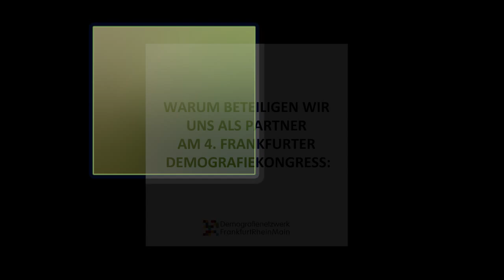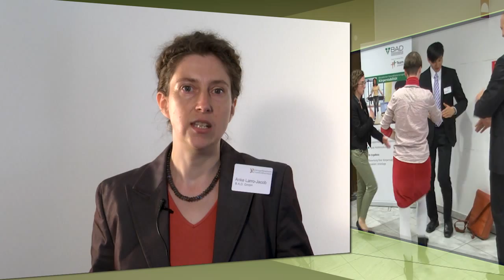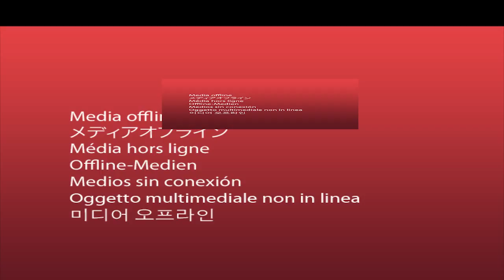Anke Larro-Jacob im Interview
Auf dem 4. Demografiekongress: Zukunfts(T)raum für FrankfurtRheinMain am 09. April 2014 in der IHK Frankfurt interviewten wir Anke Larro-Jacob von der B.A.D. GmbH.

Die B·A·D Gruppe betreut mit 3000 Experten in Deutschland und Europa 250.000 Betriebe mit 4 Millionen Beschäftigten zu den Erfolgsfaktoren Arbeitsschutz, Sicherheit,Gesundheit und Personal.

Hand in Hand mit ihren Kunden sorgt sie für Gesundheit, Leistungsfähigkeit und Motivation an sicheren Arbeitsplätzen. Im ersten Stock stellte Ihnen die B·A·D GmbH mit ihrem
Demografie konkret vor -- zum Selbsterleben für Sie als Teilnehmer.

Brainflow ist ein Bewegungskonzept für mentale Höchstleistungen und setzt an der direkten Verbindung von körperlicher Aktivität und mentaler Leistung an. Aufmerksamkeit und Konzentration werden gefördert und die geistige Leistungsfähigkeit erhöht. Regelmäßig ausgeführt werden die physische und psychische Leistungsfähigkeit verbessert und die Stressresistenz erhöht.

Mandelkern Marketing & Kommunikation GmbH ist Ihre Frankfurter Marketingagentur und Kommunikationsberatung, wenn es um Themen von gesellschaftlicher Bedeutung geht. Mit den zukunftsrelevanten Schwerpunkten wie Bildung, Nachhaltigkeit, Agilität haben wir es uns zum Ziel gesetzt unser gemeinsames Leben miteinander und die Arbeitswelt nachhaltig zu verbessern.